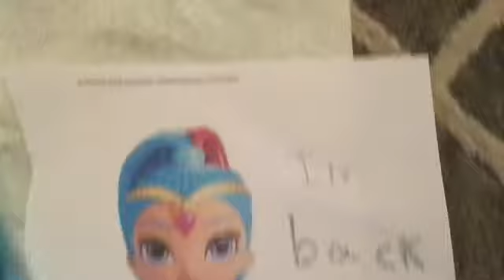Shine returns. She loves Joey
Shine is back!